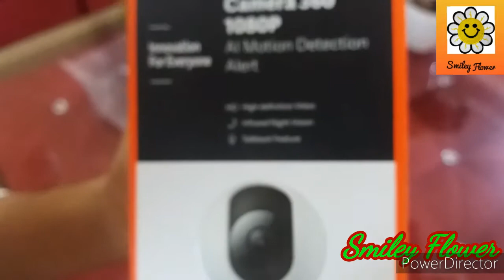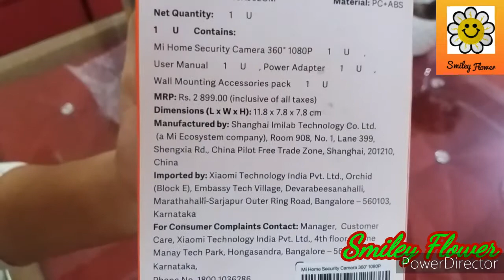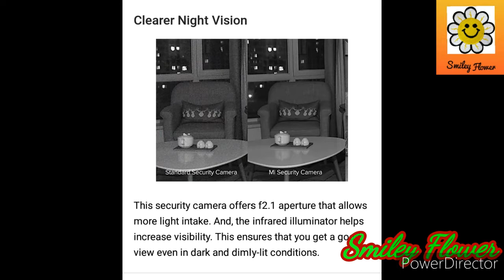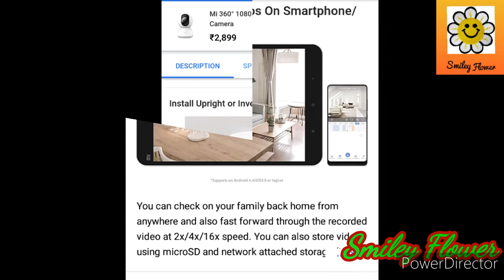Unboxing MI 360 wifi smart security camera/unboxing smart security camera from flipkart/Mi security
Unboxing of mi security smart wifi camera review.

If you want to check from flipkart:
Mi 360° 1080p WiFi Smart Security Camera